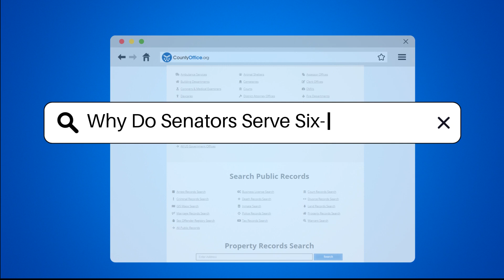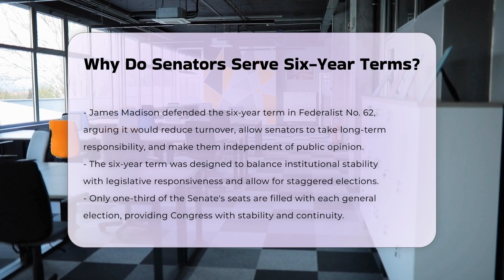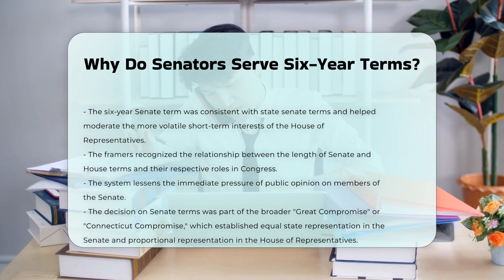Why Do Senators Serve Six-Year Terms? - CountyOffice.org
Why Do Senators Serve Six-Year Terms? Delve into the fascinating history behind why Senators serve six-year terms in the United States with our latest video! Join us as we explore the insightful discussions and debates that took place during the Constitutional Convention of 1787 regarding the ideal term length for Senators. Discover the reasoning behind the compromise on six-year terms and how it was intended to balance stability and responsiveness within the legislative branch. Learn about the key figures, such as James Madison, Edmund Randolph, and Alexander Hamilton, who played pivotal roles in shaping this aspect of the Constitution.

Uncover the significance of staggered elections and how they contribute to the Senate's continuity and independence from immediate public opinion. Gain valuable insights into the relationship between Senate terms and the roles of the two houses of Congress, shedding light on the framers' vision for a well-functioning government system.

For a deep dive into the historical context and reasoning behind the six-year Senate term, watch our video now! Don't miss out on this informative exploration of a crucial aspect of American governance.

He